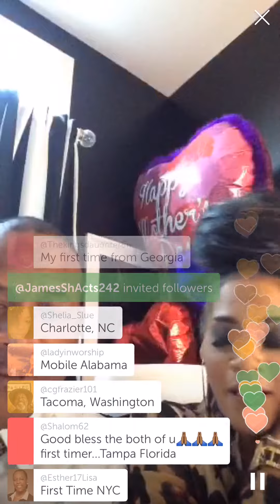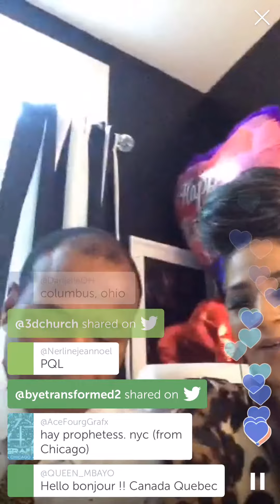live with Prophetess Monique and Pastor Bryant Hobbs Part.1